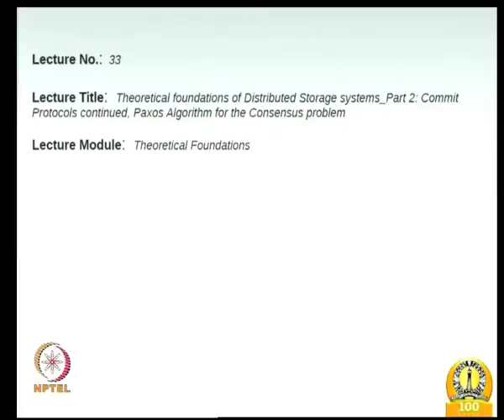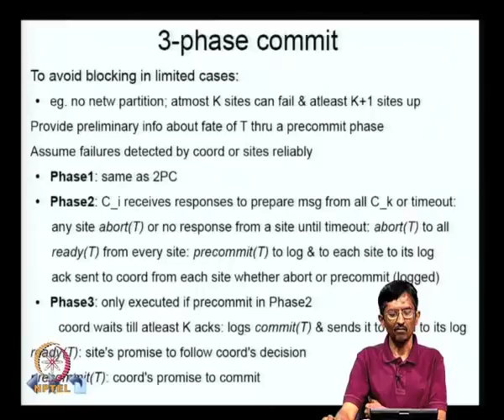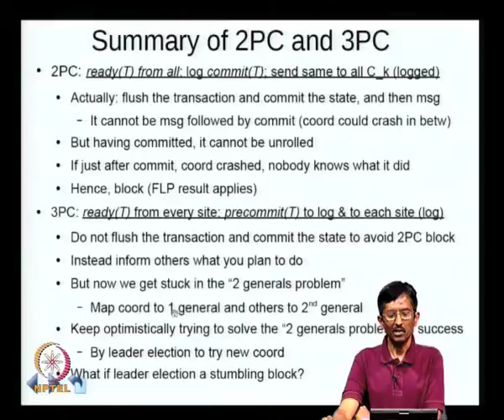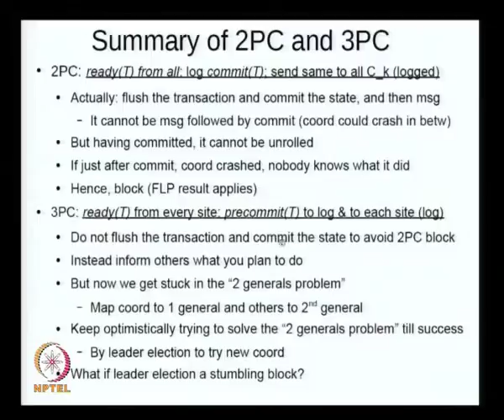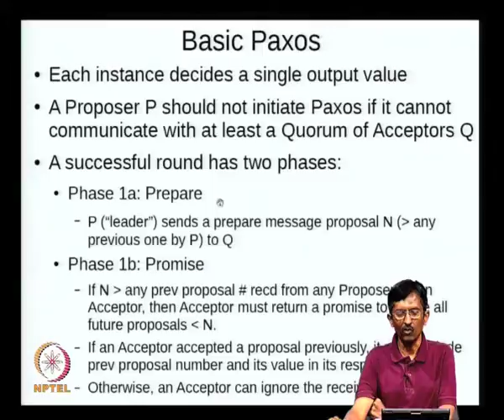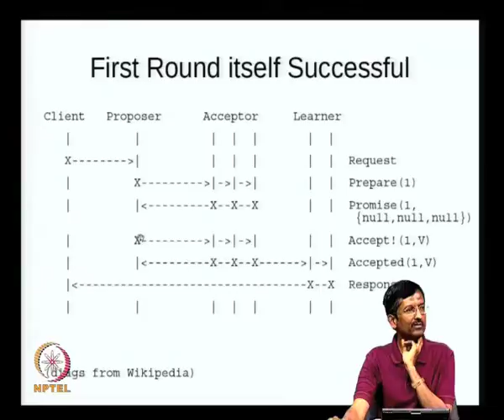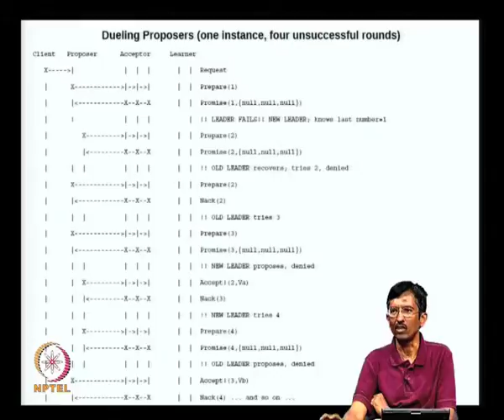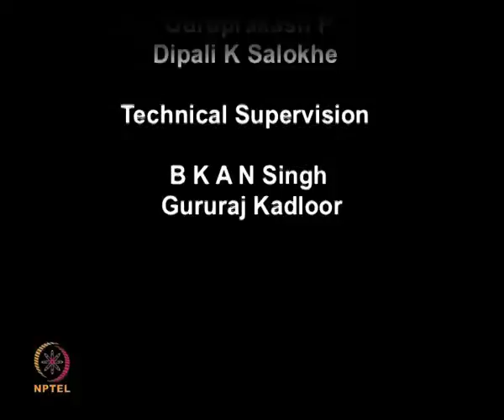Paxos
Courses: Storage Systems